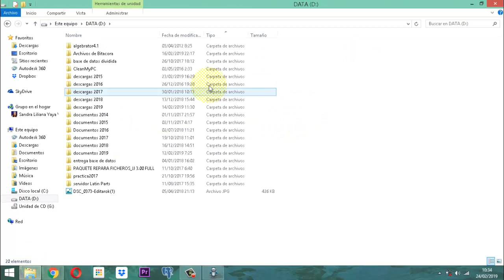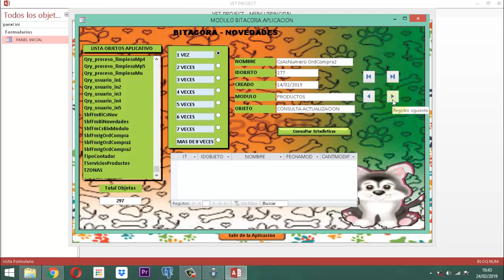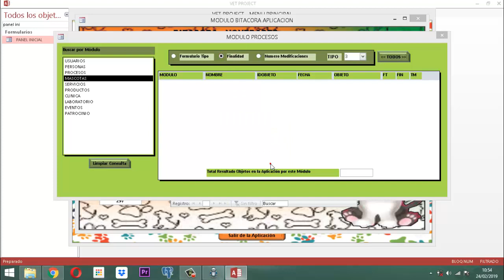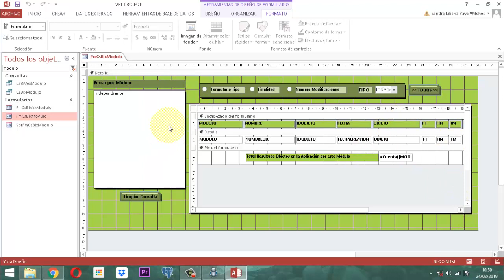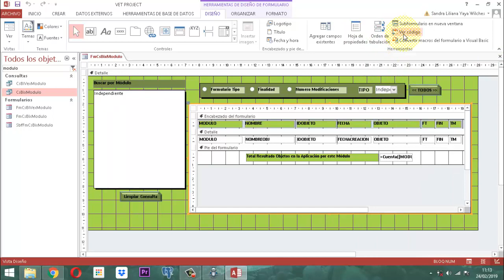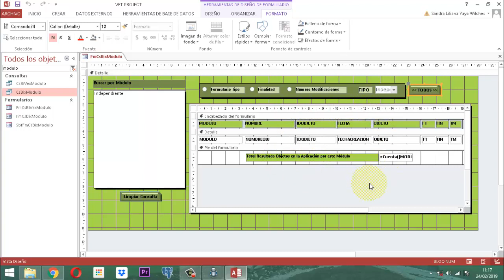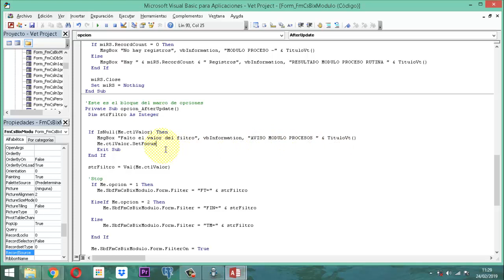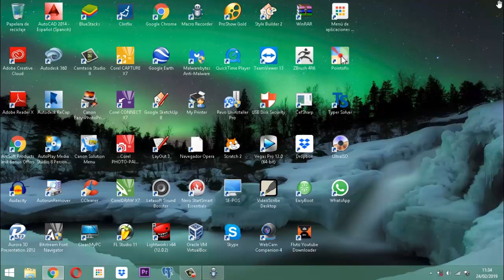Vet Project 2 021 AJ06 MO Ajustes Módulo Procesos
Este video tiene como tema central la explicación del proceso del recordset en puntos tales como recordsource, recordsetclone, filter, filteron, requery, refresh, Me.subform.form.(cualquier evento anteriormente mencionado).  Proceso de un formulario integrando cuadro lista, cuadro combinado, grupo opciones.  En una consulta.  Todo esto tratado en el vet project 2 en el proyecto veterinario, segundo etapa de construcción de este aplicativo.